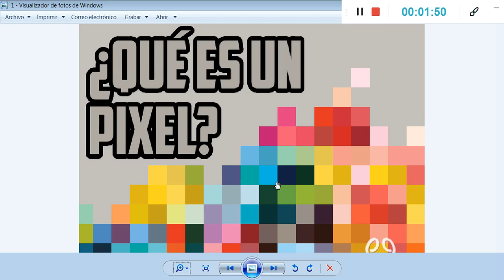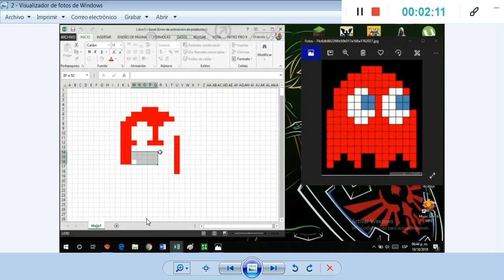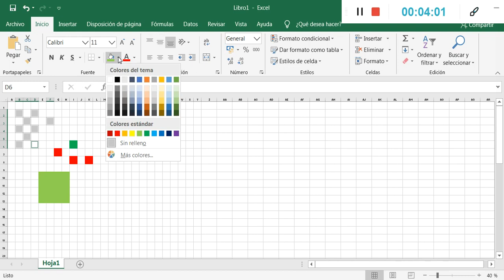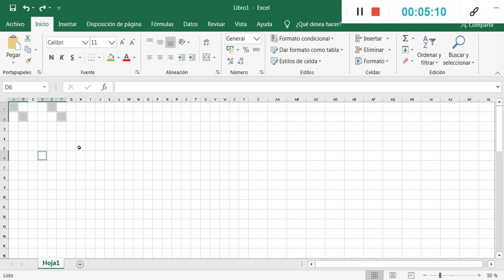Artes Pixel - segunda etapa de excel.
Tecnología - 6º básico
Video guía para realizar primeros indicios del arte pixel en hoja digital excel.